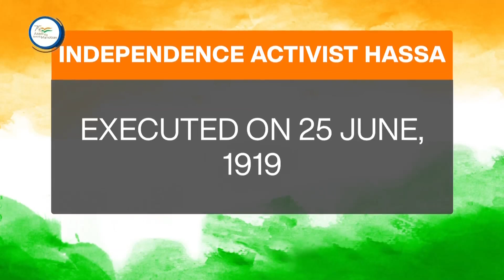DD News Mizoram || Azadi Ka Safar - Sucheta Kriplani || 25.06.2022 || Mizo